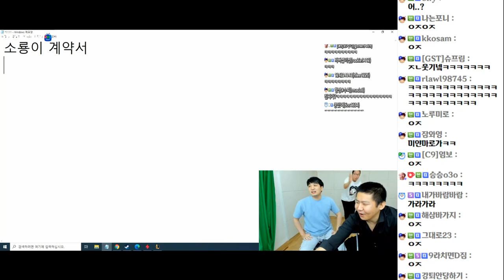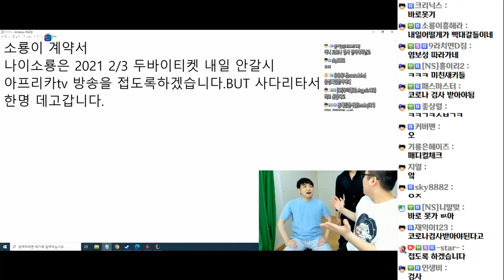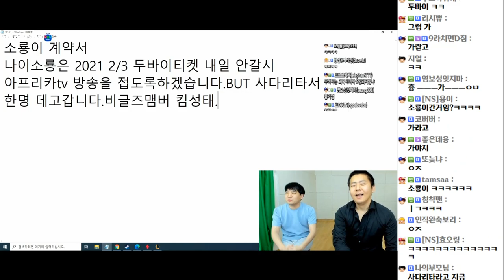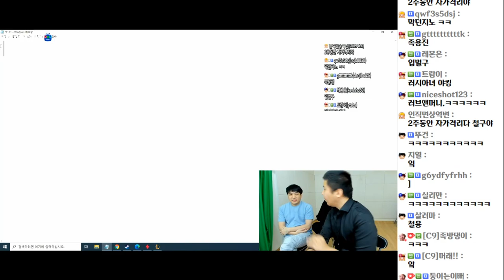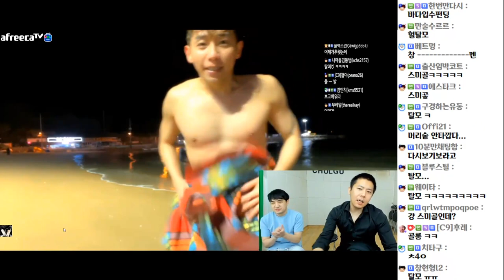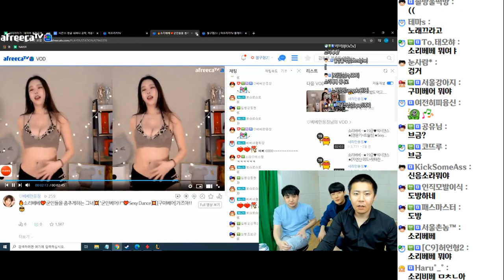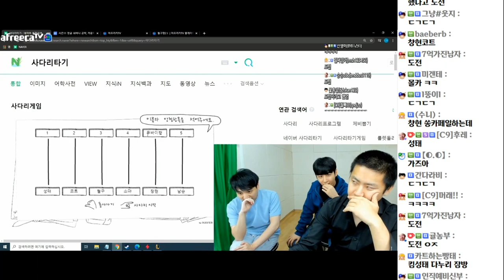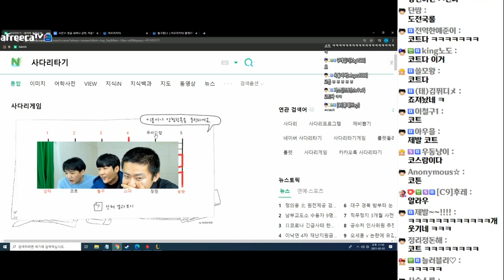비글즈 다시모였는데 이게맞아? (20.02.02-1)